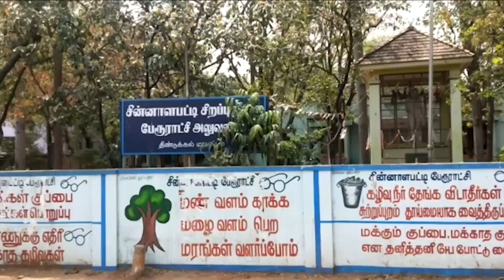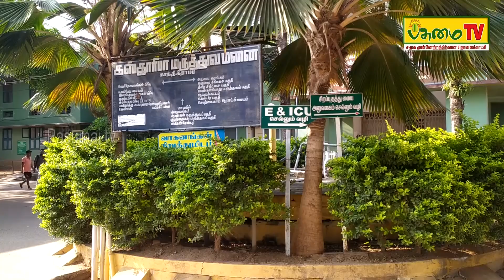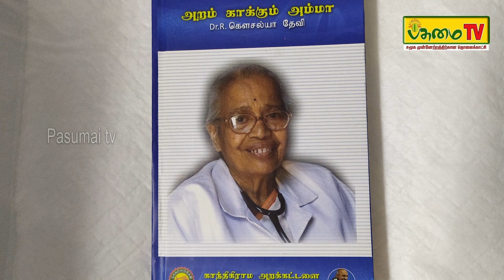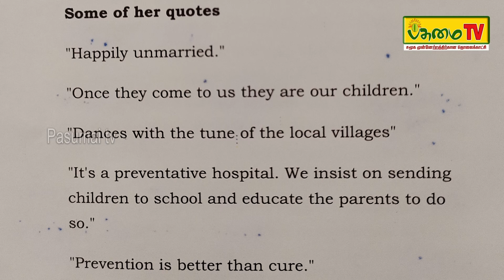ஆசீர்வதிக்கப்பட்ட கரங்கள் - Dr .R .கௌசல்யா தேவி || Women's day special || Dindigul Diaries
Dr .R .கௌசல்யா தேவி குழந்தைகள் நல மருத்துவர் ,மருத்துவசேவை குறித்த பதிவு ..